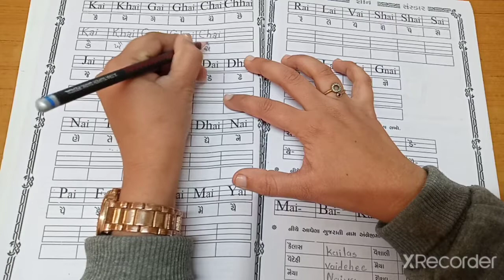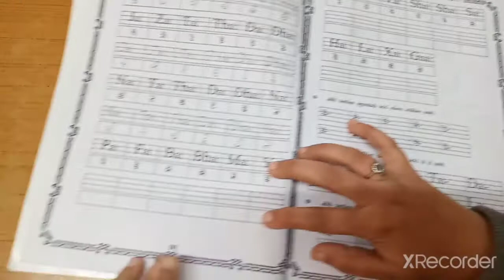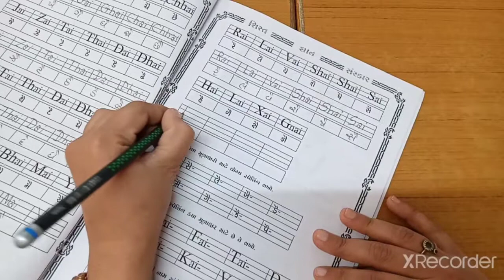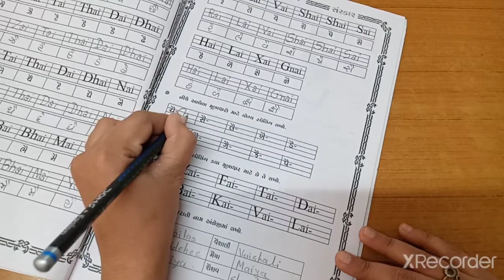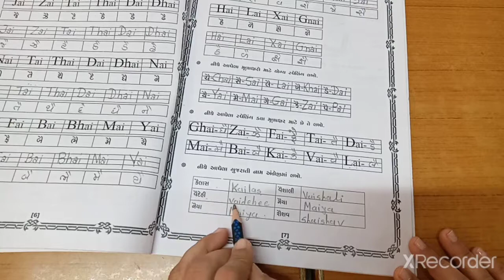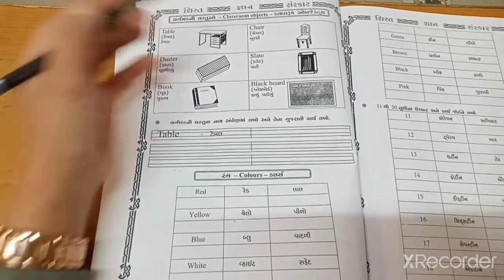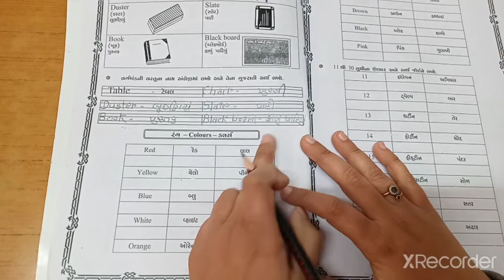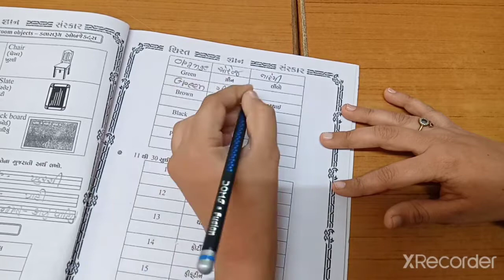ધોરણ - વિષય - અંગ્રેજી s.m ( કૈ વાળો કક્કો ) અને ( રંગ ના નામ )